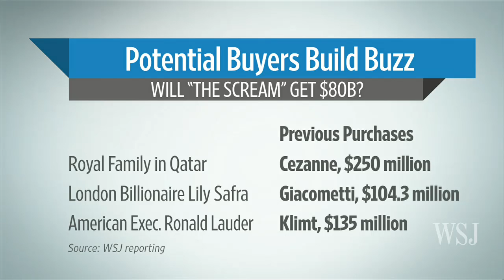'The Scream' Heads to the Auction Block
One of the best-known images in modern art comes up for auction for the first time ever next week, with an $80 million estimate. Ellen Gamerman has details on Lunch Break. Photo: Getty Images.